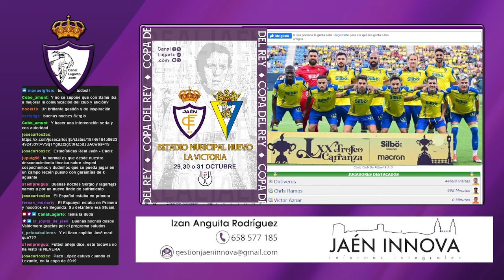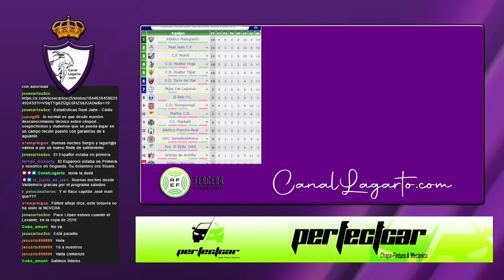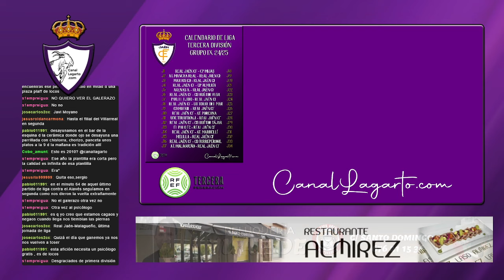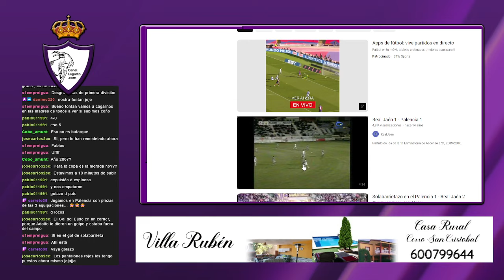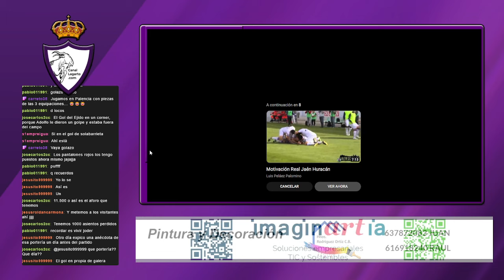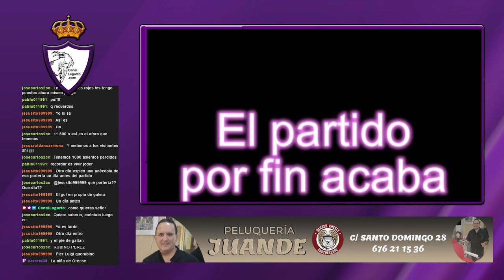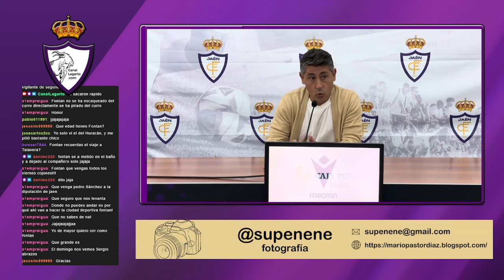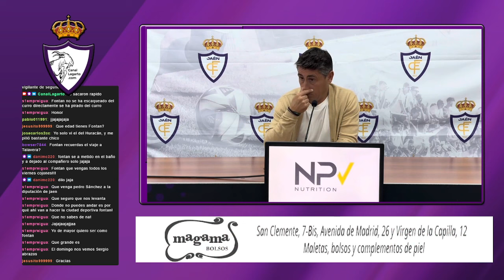LA CABRA|| PREVIA|| J6 Real Jaén - CD Huétor Vega Y viene Kaskarria desde la tacita de plata!!!